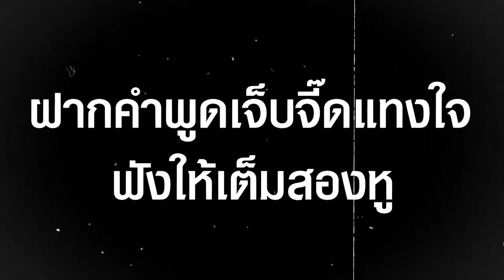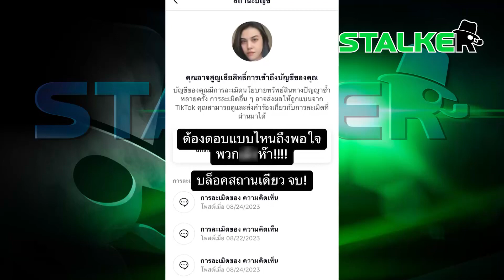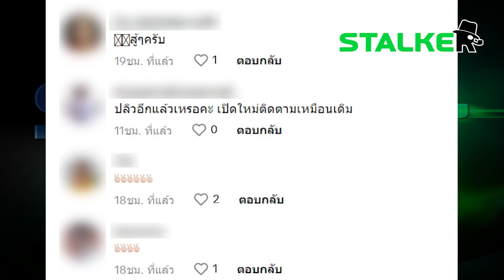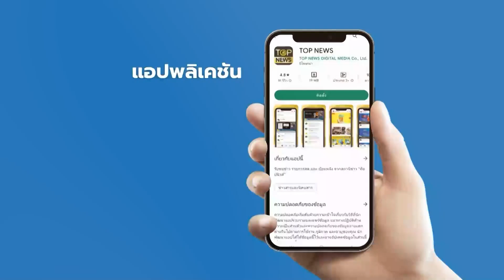"หนูกุ้ง" ซัด "ด้อมส้ม" ตามด่าให้ช่องโดนปิด ฝากคำพูดแทงใจ เจ็บอย่างแรง | STALKER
เดือดปรอทแตก "หนูกุ้ง" หวดยับ "ด้อมส้ม" ตามก่อกวนให้ช่องโดนปิด ฝากคำพูดเจ็บจี๊ดแทงใจ ฟังให้เต็มสองหู